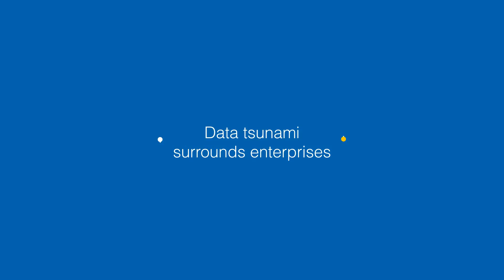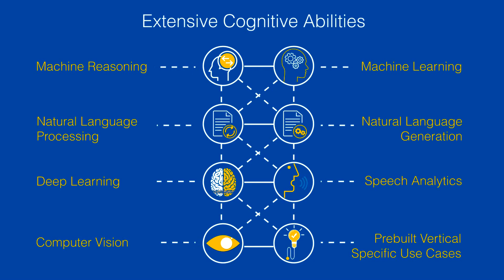Marlabs | mAdvisor - Data Scientist in a Box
mAdvisor employs cognitive technologies like Machine Learning, Machine Reasoning, Natural Language Generation, and Natural Language Processing to simulate human-like behavior to automate intellectual tasks like data analysis, prediction, and forecasting. This enables key business users to get faster and more accurate insights for decision-making.

This next-generation platform solves complex business problems across industries such as stock performance analysis, order fulfilment prediction, predictive maintenance, anomaly detection, churn prediction and robo-advisors. mAdvisor helps enterprises leverage the latest AI technologies to reduce their time to market.

The unique differentiators of the product are automated pattern discovery, automated prediction and presentation of insights in the form of narratives (using NLG) for easy comprehension. mAdvisor is the outcome of continuous innovation efforts over the last two years resulting in several patents in the areas of AutoML, Machine Intelligence, and Natural Language Generation.

Positioned as 'Data Scientist in a Box', the solution enables enterprises to overcome the shortage of data scientists, which is a key challenge for AI adoption using automated machine learning and cognitive computing.